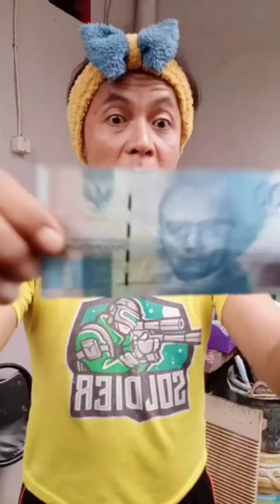kumpulan 10 video kocak dan gokil @suciptomartinreal part 106